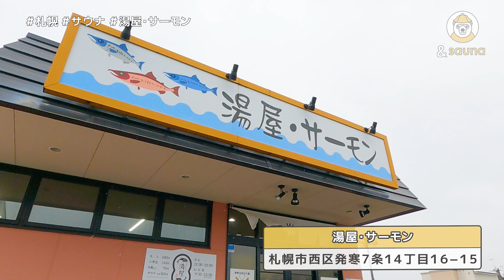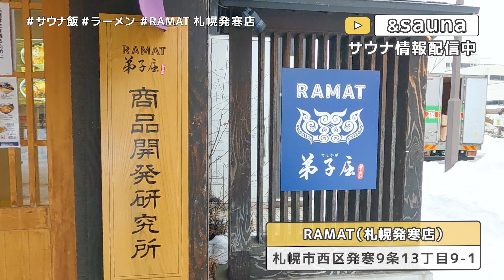リピート必至！銭湯価格でサウナ楽しみ放題＆サ飯にラーメンで北海道大満喫！！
サウナ好きの皆様も、サウナを知らない皆様にも
日本の各地に眠る、素敵なサウナをお届けします🌿✨

※こちらでは地上波放送の動画を公開します🧖‍♀️

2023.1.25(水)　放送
札幌市西区の発寒にある「湯屋・サーモン」へ！
鮭が産卵のため生まれた川に戻ってくるように、
一度来たらまた帰ってきたくなるサウナやお風呂を体験！
サ飯は北海道ならでは、シカ肉を使ったラーメンを！